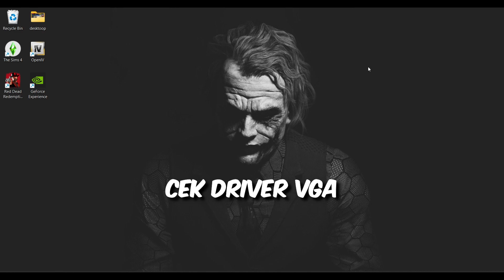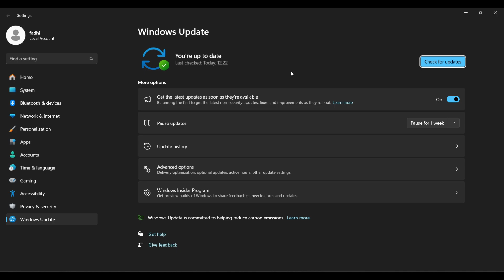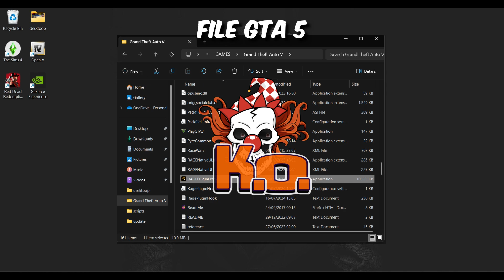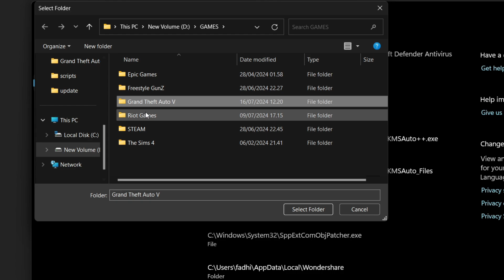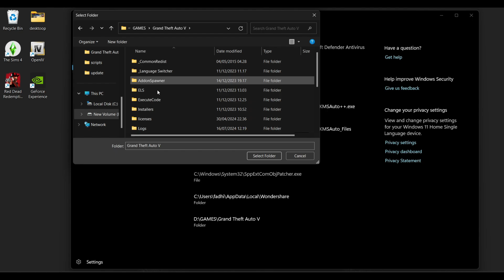CARA MEMPERBAIKI GTA 5 ERROR (RAGEPLUGINHOOK LSPDFR) GTA 5 MODS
CARA MEMPERBAIKI GTA 5 ERROR (RAGEPLUGINHOOK LSPDFR) GTA 5 UPDATE 2024

MASALAH LAIN :
- FATAL ERROR (Error unrecoverable fault please restart the game) = Solusinya update gtanya dan verifying untuk gta original

- Gta 5 error out of game memory = Solusi download gameconfig dll. sesuai versi gta

Masalah Erorr gini biasanya terjadi ketika file gta 5 kalian termakan antivirus.

ATAU BISA KARENA ADA MOD YG BENTROK

Note : untuk kalian yang belum pernah mengalami masalah ini, mending ikutin caranya biar kedepannya ga kejadian bro